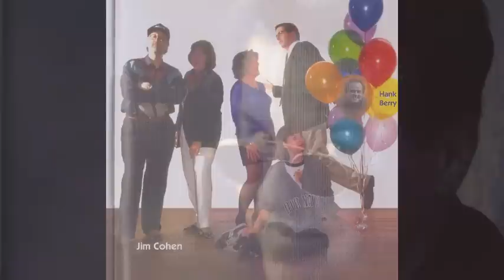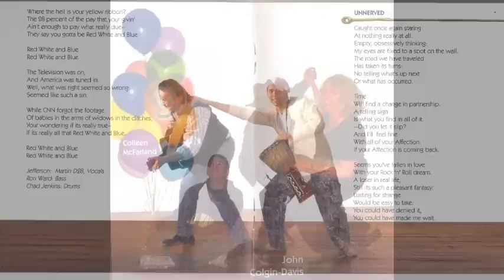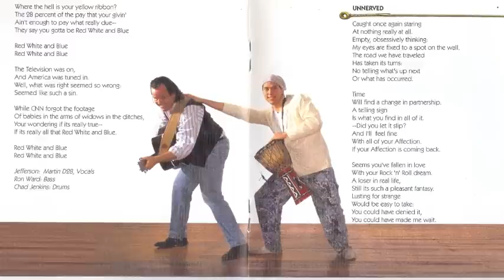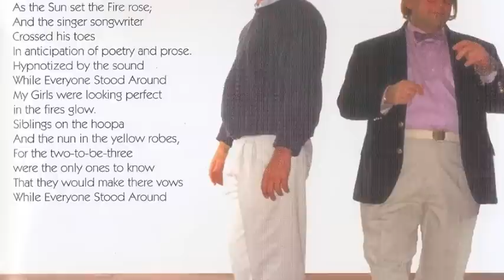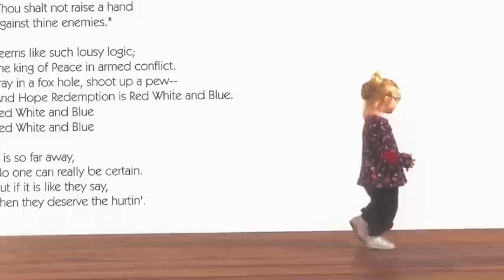While Everyone Stood Around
Jefferson Berry & Friends
from the Cd Urban Acoustic